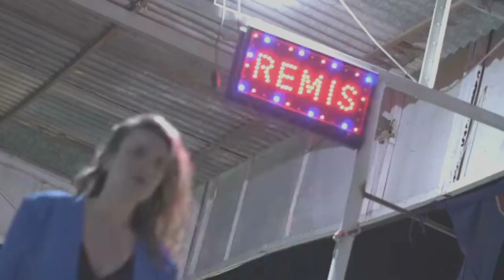Sofia Piaggio presenta "Fruto: La pelicula" en E-Cultura | Vorterix Bahía